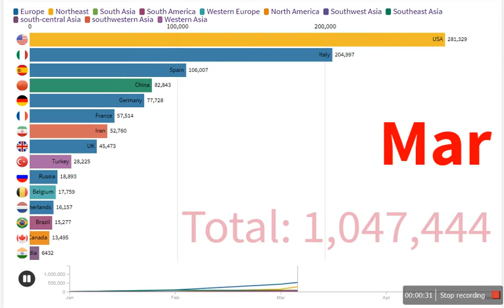Top 20 country's with Highest number of COVID-19 cases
It get all information of covid-19 from WHO Web this video show's how covid cases increases in country and also top country's how much cases up-to 20/5/2020